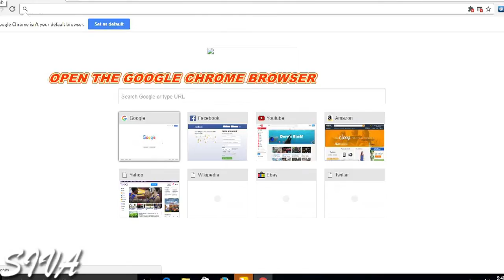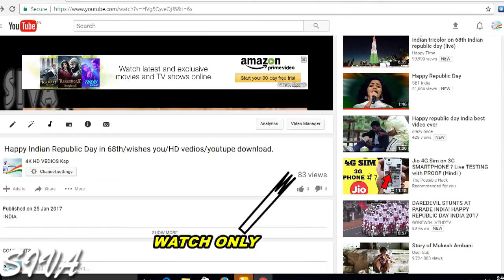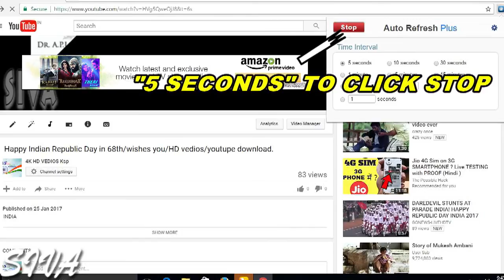How to get hack More views for youtube videos760phd in tutorial